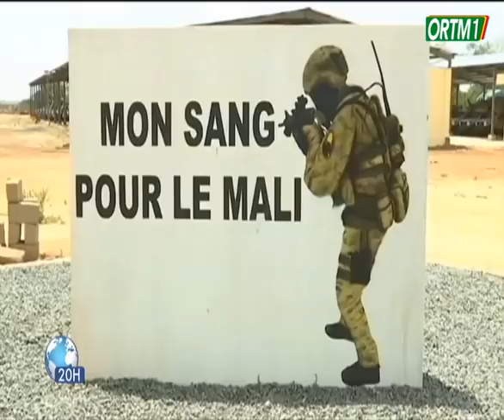FAMa : Série d'atelier théorique et pratique aux élèves du prytanée militaire de Kati